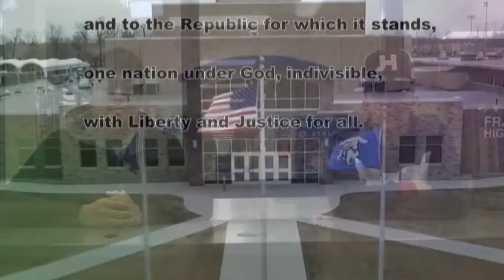HDTV 1/13/20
The right video this time